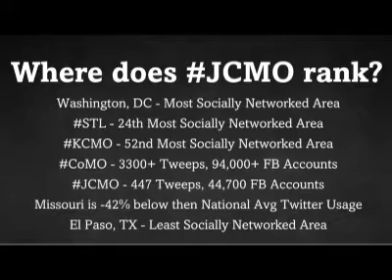Details on Social Media classes in Jefferson City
Gus Wagner of The Rocket Group offers details on the Social Media classes offered through the University of Missouri Extension center. Wagner is teaching these classes on March 22 and March 29 in Jefferson City, Missouri.